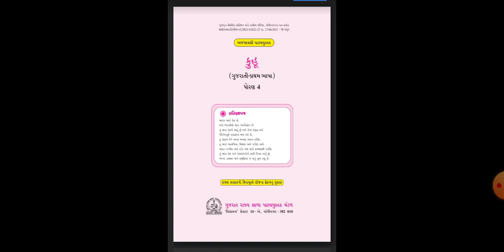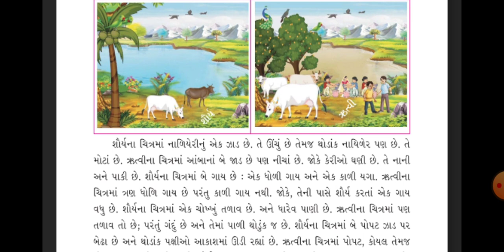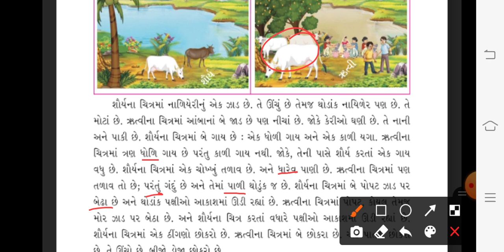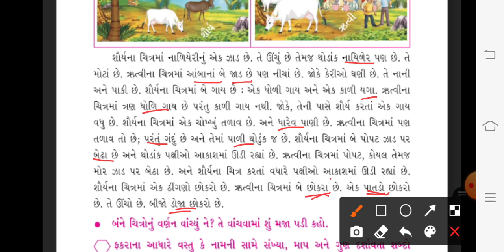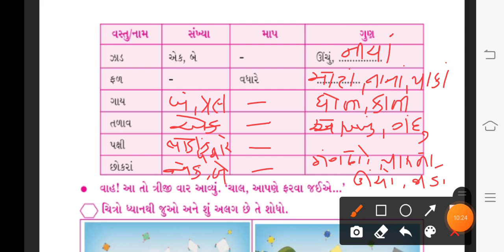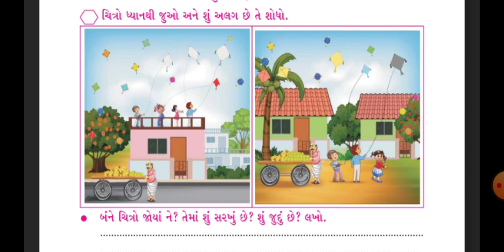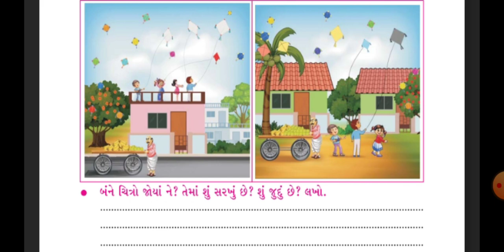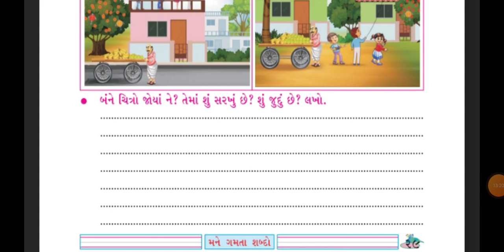ધોરણ-૪ વિષય-કુહૂ ગુજરાતી પાઠ-૨(ભાગ-૩)